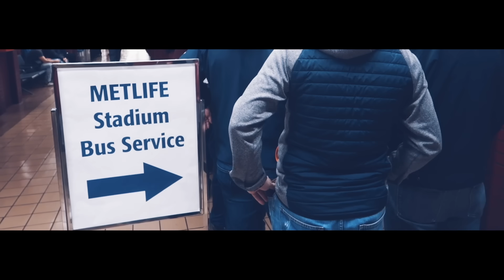NEW YORK GIANTS bei strömendem Regen 🏈🌧 | Topperz USA Reise 2019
Wir fahren bei strömendem Regen zum Spiel der New York Giants gegen die Arizona Cardinals. Ihr seht, wie ihr am einfachsten von Manhattan zum Metlife Stadium gelangt, das Tailgaiting vor dem Stadion, den Giants Fan Shop, alles rund ums NFL Spiel und im Anschluß das Essen bei Chipotle.

Wir fliegen mit 13 Leuten aus der Topperz Community nach New York und verbringen dort 8 Tage, in denen wir bis zu 7 Spiele sehen werden aus NFL, NBA, NHL und MLB. In diesen Videos, die jeden Sonntag kommen werden, nehme ich euch mit auf diesen Trip.

Wenn es dir gefällt, dann lass doch eine positive Bewertung da und ein Abo.